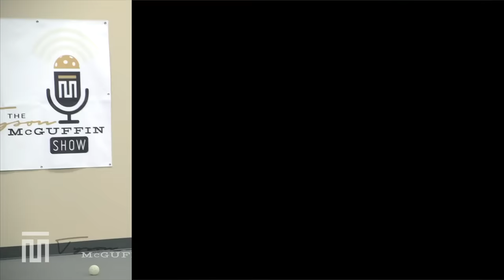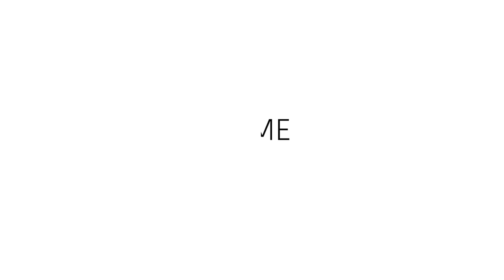This Is The Only Pickleball Drive Lesson You'll Ever Need... | Tyson McGuffin Pickleball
Welcome to another thrilling tutorial on the Tyson McGuffin Pickleball YouTube channel! Today, our professional pickleball players and coaches, Tyson McGuffin and Kyle McKenzie, share their expertise on one of the game's crucial shots - the drive.

In this video, you'll discover invaluable techniques, tips, strategies, and drills designed to help you perfect your drive in pickleball. Tyson and Kyle share their proven approach to enhance your accuracy and power, turning your drive into a formidable shot that can keep your opponents on their toes.

One of the key focus points in this tutorial is the common mistakes players often make while driving the ball. Are you guilty of these? Our pros break these down and provide constructive guidance on how to avoid these pitfalls, helping you improve your consistency and overall game.

No matter what level you're at, understanding the art of the drive shot in pickleball is a game-changer. Our coaches provide detailed step-by-step drills that can transform the way you approach the drive, ensuring you're more confident and effective on the court.

Join us in this quest to elevate your pickleball skills with Tyson McGuffin and Kyle McKenzie. Here's to powerful drives and winning games!